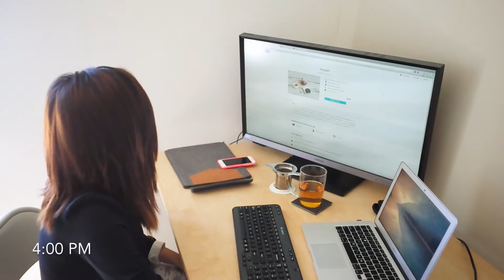Tea Throughout the Day